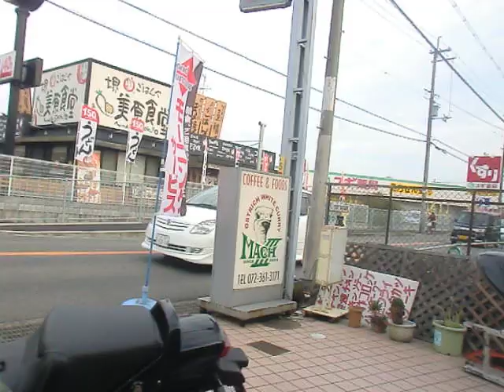X4 HONDA X4 TYPE sc 直線番長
X4 HONDA X4 TYPE LD 直線番長